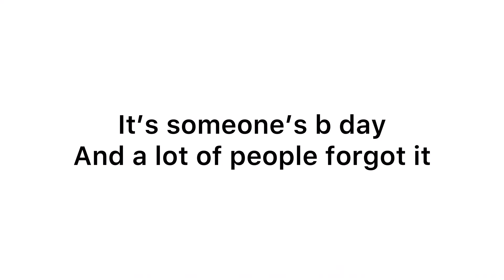It’s someone’s b day...